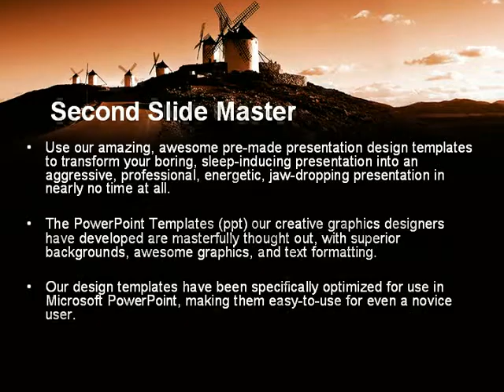Free La Mancha's Windmills PowerPoint Template by PoweredTemplate.com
Free La Mancha's Windmills PowerPoint Template for presentations.